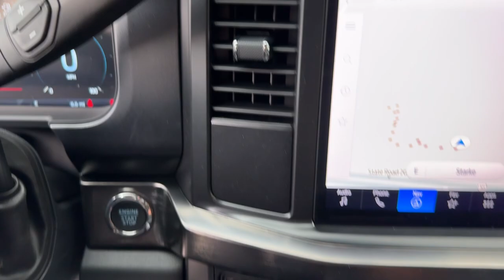2024 Ford F-350SD Jacksonville, Orange Park, Gainesville, Ocala, Lake City, FL REE22443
Iconic Silver Metallic New 2024 Ford F-350SD Lariat available in Starke, Florida at Murray Ford Superstore. Servicing the Jacksonville, Orange Park, Gainesville, Ocala, Lake City, FL area.

13447 US Hwy 301 S

Iconic Silver Metallic 2024 Ford F-350SD Lariat 618A Power Stroke 6.7L V8 DI 32V OHV Turbodiesel 4WD ~~SHAZAM~~ *15 YEAR /150000 COMPLEMENTARY WARRANTY AT NO ADDITIONAL COST* *NAVIGATION* ~MARKET VALUE PRICING (MVP) WE SHOP THE MARKET DAILY TO MAXIMIZE YOUR SAVINGS~ ~BLUETOOTH WIRELESS CONNECTION~ *KEYLESS ENTRY* *FULL POWER WINDOWS LOCKS & MIRRORS* ~BACK UP CAMERA~ *CRUISE CONTROL* *HEATED SEATS* ~COOLED SEATS* *PREMIUM LEATHER* *PREMIUM WHEELS* ~PREMIUM SOUND~ *TRAILER HITCH* ~RUNNING BOARDS~ *STEERING WHEEL CONTROLS* *MULTI-ZONE CLIMATE CONTROL* F-350 SuperDuty Lariat 618A 4D Crew Cab Power Stroke 6.7L V8 DI 32V OHV Turbodiesel 10-Speed Automatic 4WD Iconic Silver Metallic Black Onyx w/Front Leather-Trimmed 40/Console/40 Seats 250 Amp Alternator 34 Gallon Fuel Tank 4-Wheel Disc Brakes ABS brakes Automatic temperature control Black Tow Hooks Body-Color Front & Rear Bumpers Brake assist Chrome Exhaust Tip Compass Dark Painted Grille Delay-off headlights Dual front impact airbags Dual front side impact airbags Electronic Stability Control Electronic-Locking w/3.55 Axle Ratio Emergency communication system: SYNC 4 911 Assist Exterior Parking Camera Rear Front anti-roll bar Front dual zone A/C Front fog lights Front reading lights Fully automatic headlights FX4 Off-Road Package Heated door mirrors Hill Descent Control Illuminated entry LED Roof Clearance Lights Low tire pressure warning Navigation System Off-Road Specifically Tuned Shock Absorbers Order Code 618A Outside temperature display Overhead airbag Overhead console Panic alarm Passenger vanity mirror Platform Running Boards Power driver seat Power steering Power windows Radio: B&O Sound System by Bang & Olufsen Rear reading lights Rear step bumper Remote keyless entry SiriusXM Radio w/360L Speed control Split folding rear seat Sport 4x4 Box Side Decal Sport Appearance Package Steering wheel mounted audio controls SYNC 4 w/Enhanced Voice Recognition Tachometer Tailgate Step & Handle Telescoping steering wheel Tilt steering wheel Traction control Trip computer Turn signal indicator mirrors Unique FX4 Off-Road Box Decal Upfitter Switches (6) Variably intermittent wipers Wheels: 20 Dark Carbonized Gray Painted Aluminum.brbrbr15 Year 150000 mile warranty at no cost applies to all vehicles excluding Transit Vans DRW Trucks any SVT Models or lifted/modified Trucks. All vehicles will have a $899.00 dealer fee added to the total sale price (excludes AZD and X plan customers). Taxes tag and title fees will be added to all vehicles in accordance with state laws of customers registering address.